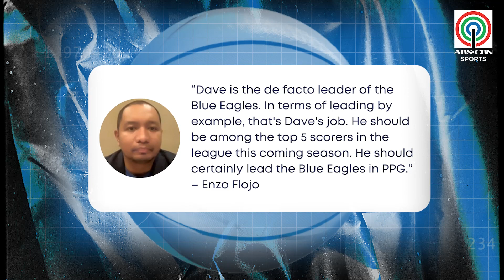Who are the top players to watch out for in UAAP Season 85? | Take That For Data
UAAP Season 85 is just around the corner. Who are some of the players that are expected to dominate the competition? Find out here.